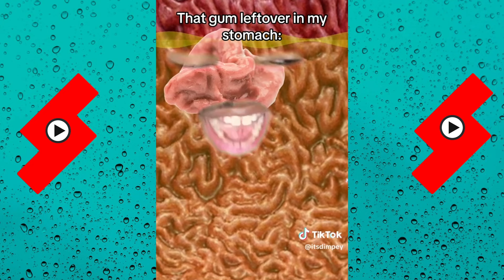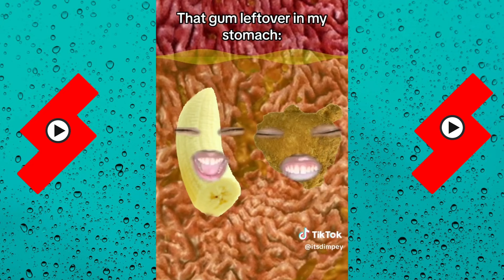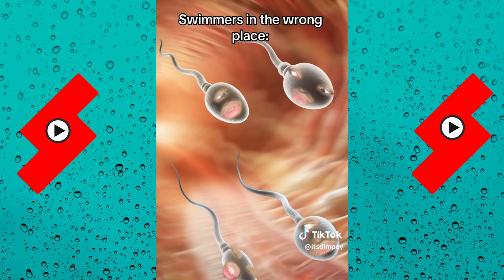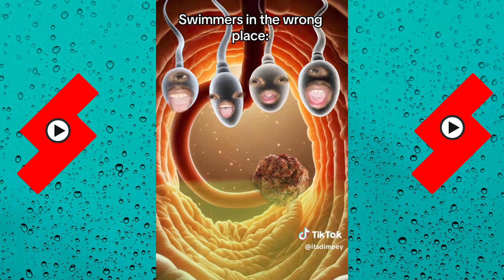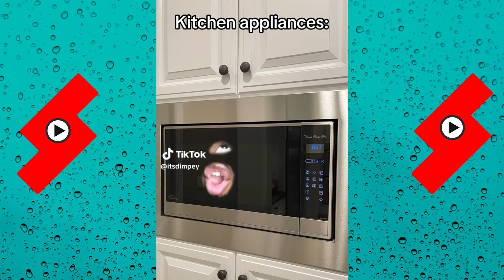*1 Hour* Funny Shorts Dimpey6 | Best of It'sDimpey 2024 | Shorts Comps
*1 Hour* Funny Shorts Dimpey6 | Best of It'sDimpey 2024 | Shorts Comps

Dimpey6, Dimpey6 shorts, ItsDimpey tiktoks, ItsDimpey tik toks, funny, videos, vlogs, tiktok. tik toks, shorts